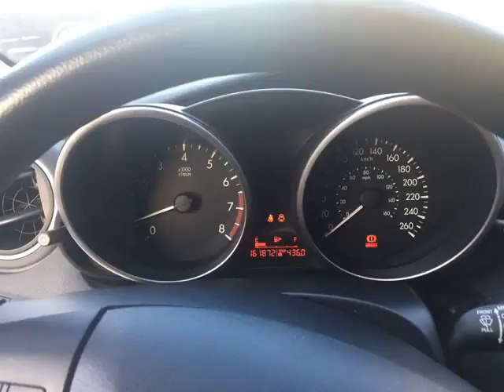Club Auto Prestige - MÉGA-CENTRE ST-EUSTACHE - 2010 Mazda Mazda3 GX ***GARANTIE & INSPECTÉ***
Club Auto Prestige - MÉGA-CENTRE ST-EUSTACHE - 2010 Mazda MAZDA3 GX ***GARANTIE & INSPECTÉ*** 065-2714-EC